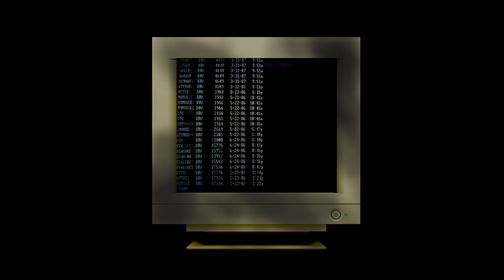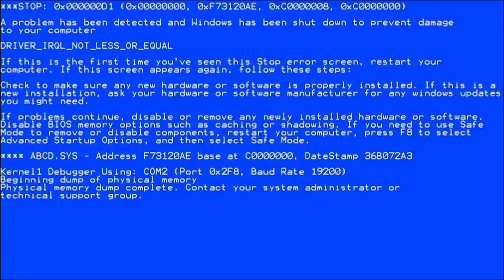Cyberspace - AC/DC (Full Band Instrumental Cover)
We our proud to present that our collaboration now has a title... 'Cyberspace'!
As an online tribute to our favourite group we decided to name ourselves after the 2000 'Safe In New York City' B-Side which has an appropriate name 😉

-- Personnel --
Bass - Wilk
Drums - Gary Simpson
Rhythm Guitar - Ben Roy Fothergill
Lead Guitar - Alex Eardley-Scott (me)

Gibson SG Standard (2016)
D'Addario UK XT Strings (09-46)
SoloDallas Schaffer Vega Replica
Blackstar Amplification HT-20MKii
Samsung Galaxy S8
Samsung Series 5 Laptop
Audacity
Sony Vegas Movie Maker
Fender Guitar Cables
Anker Audio Cable